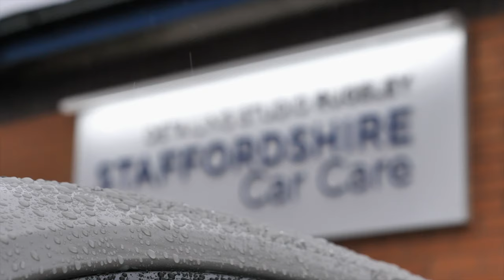New Porsche 992 Crayon | Protection Treatment Detail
We're proud to be working on the Urban Porsche 992 we machine polished and covered the entire car in all the Gyeon Quartz Protection Coatings.

Rugeley
WS15 1LH